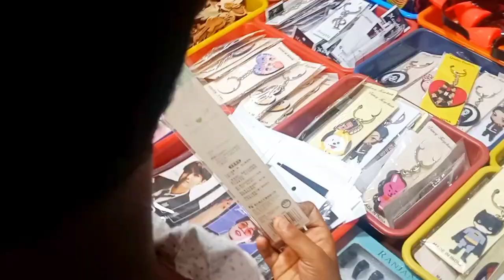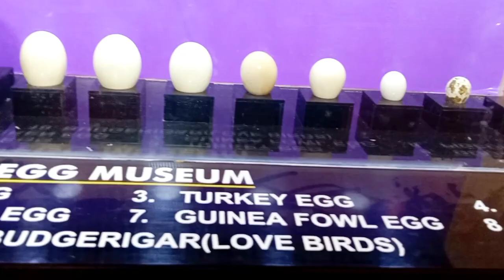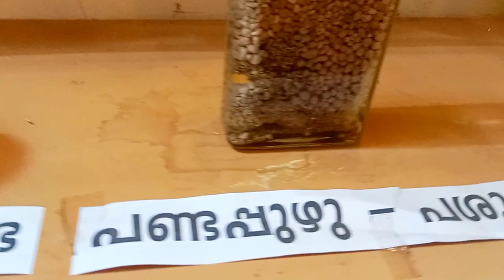fun gme/100Rs only /challenge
ഹായ് ഫ്രണ്ട്‌സ്

 പുതിയ വീഡിയോയിലോട്ടു എല്ലാർക്കും സ്വാഗതം. ഇന്നത്തെ വീഡിയോ ഒരു ചെല്ലെൻജ് വീഡിയോ ആണ് ഇതുവരെ നമ്മൾ ചെയ്യാത്ത ഒരു കോൺടെന്റ് ആണ് വീഡിയോ കണ്ടു നിങ്ങളുടെ അഭിപ്രായങ്ങൾ പറയാൻ മറക്കരുത്. ഇഷ്ട്ടപെട്ടാൽ നിങ്ങളുടെ ഫ്രണ്ട്സ്, ഫാമിലികും ഷെയർ ചെയ്യാനും ലൈക്‌ ചെയ്യാനും മറക്കല്ലേ.

thrissur pooram exhibition

indias largest public aquarium thrissur

coconut shell reuse ideas